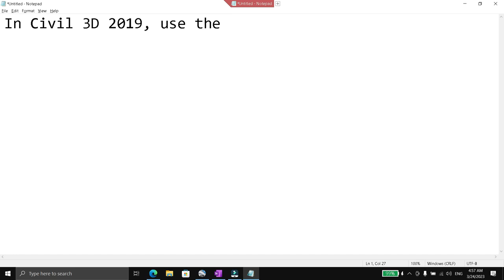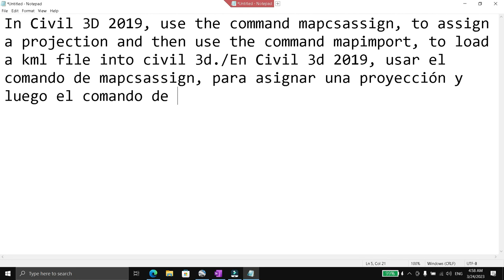Google Earth a Civil 3D Parte 2